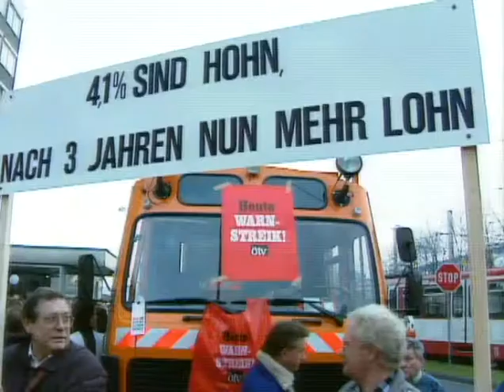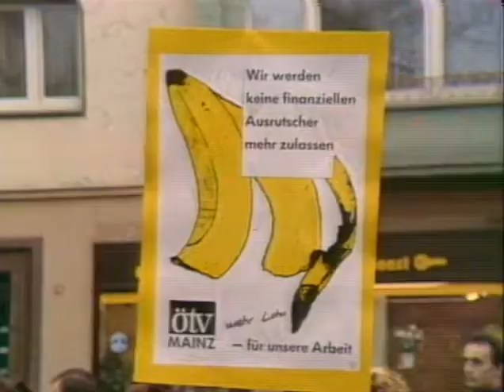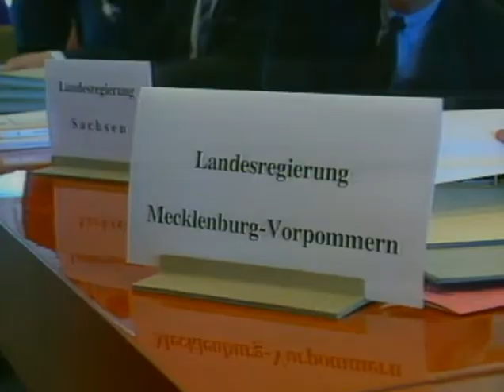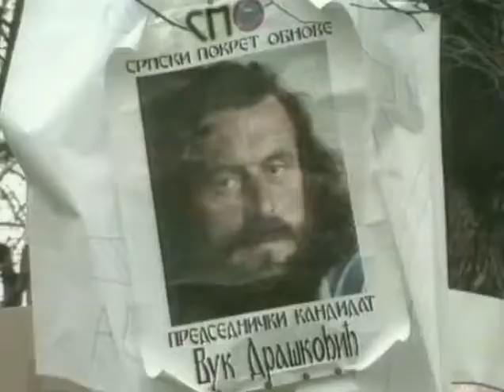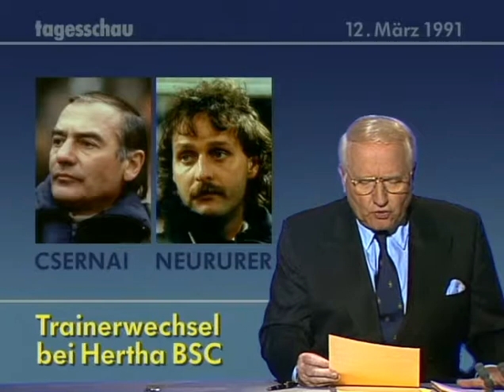tagesschau vom 12.03.1991 Atomkraftwerke Greifswald & Stendal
00:25 Beginn der dreitägigen Haushalt - & Steuern - Debatte
Der ehemalige (SPD) Kanzlerkandidat Lafontaine sprach vom "größten Täuschungsmanöver in der Geschichte der Bundesrepublik." Duell Lafontaine vs. Waigel
04:15 Beschluss zum Atomkraftwerk-Neubau in Greifswald und Stendal
Wirtschaftsminister Möllemann (FDP) sicherte den Vorstandschefs der Energieversorger Bayernwerk, Preußen-Elektra und RWE zu den Kernkraft-Neubau zu unterstützen.